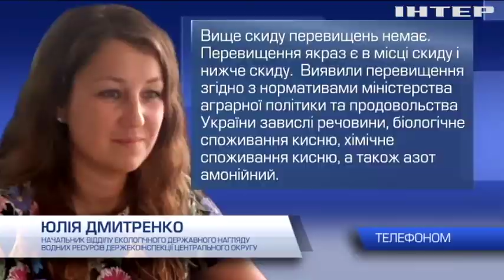Цукровий завод отруїв річку на Черкащині